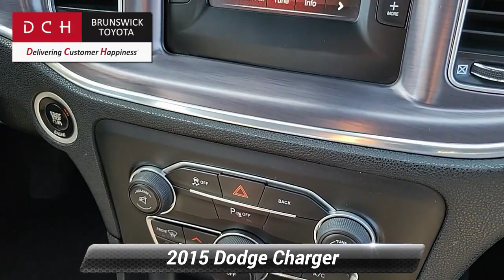Used 2015 Dodge Charger SE, North Brunswick Town, NJ PA023286AA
1504 U.S. 1